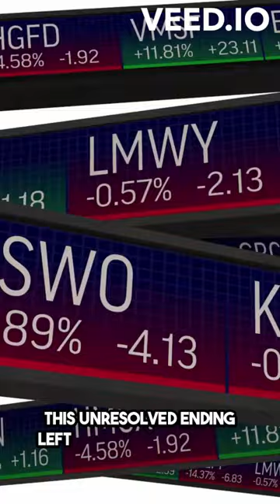The Glades Season Four Explained! The Shocking Cliffhanger!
Uncover the climactic build-up of 'The Glades' in our Season Four recap. This season continues to develop intricate plotlines and character arcs, leading to the dramatic and unresolved cliffhanger. Experience the suspense and drama that led to the widespread disappointment following the show's cancellation. Join us in revisiting the pivotal moments of this captivating season.